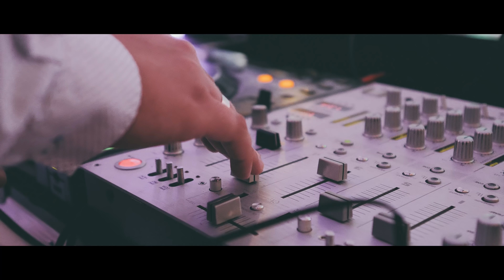Film ślubny w dynamicznym i nowoczesnym wydaniu - Paulina i Marcin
Niesamowity film ślubny który powstawał między innymi nad Bałtykiem w okolicach Gdańska. Piękne słońce i plaże oraz zabytkowe stare miasto stworzyły klimat nie do zapomnienia.

Filmy ślubne, które tworzymy są prawdopodobnie jednymi z najpiękniejszych jakie powstają w Polsce. Zobacz koniecznie i pokaż je swoim bliskim którzy ten wielki dzień mają jeszcze przed sobą.